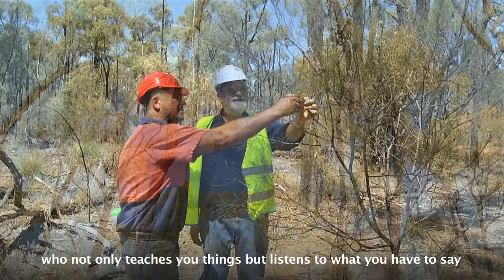Farm and forest management at Pine Ridge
Norm Arkell, together with his wife and two sons, operates a diversified enterprise. Just over half of Pine Ridge is managed under a Private Native Forestry Plan, while the remainder of the property is utilised for grazing beef cattle and Boer goats. At Pine Ridge, the private native forest mainly yields Ironbark timber, which is used for fencing, decking and firewood, under the Cypress and Western Hardwood Code.